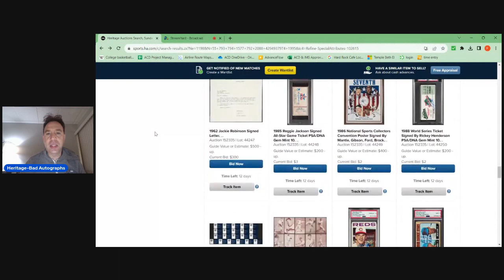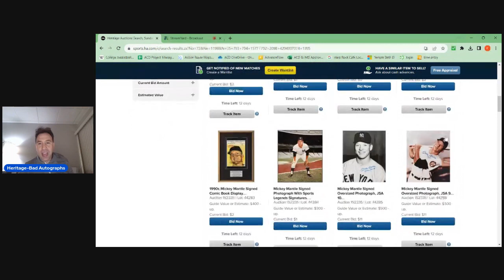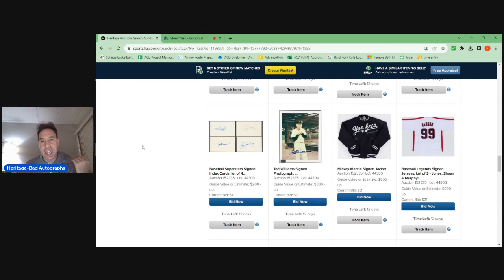Follow Up-Heritage pulls down the bad autographs. Let's look at everything pulled down (for now).